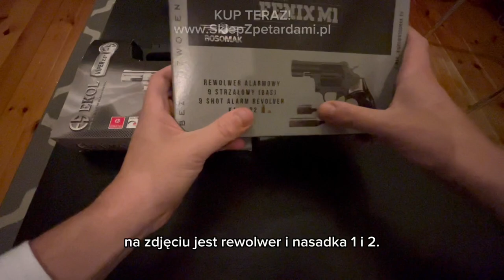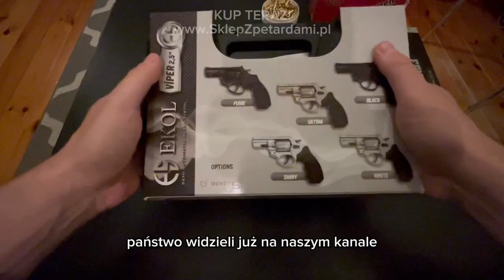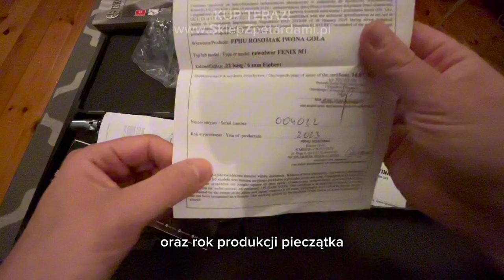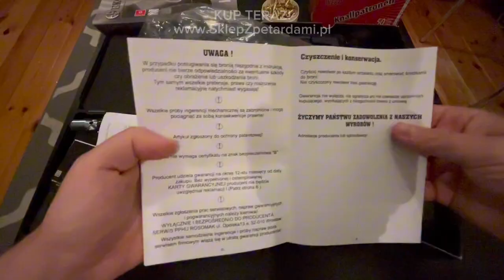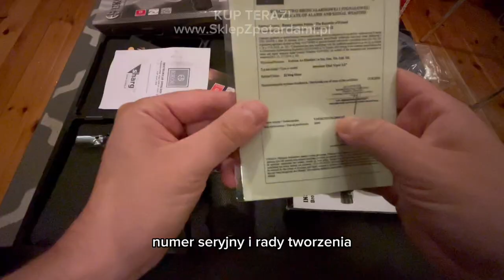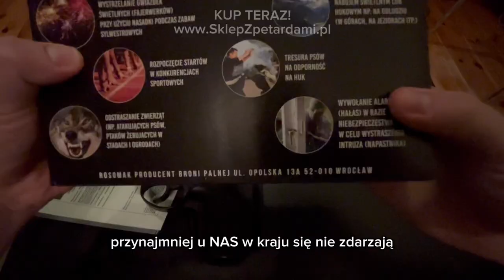Rewolwer Hukowy Ekol Viper 2.5" vs Rewolwer Hukowy Rosomak - PORÓWNANIE, który lepszy, jaki wybrać?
KUP TERAZ!

KUP TERAZ!

Nie możesz się zdecydować? Potrzebujesz pomocy? Skontaktuj się z nami

00:00 Wprowadzenie do Sklepu z Petardami 🎆
00:12 Prezentacja Rewolwerów Hukowych 🔫
00:20 Turecki Rewolwer Ekol Viper 🇹🇷
00:27 Polski Rewolwer Rosomak Fenix 🇵🇱
00:30 Opakowanie i Zawartość Fenixa 📦
00:49 Szczegóły Techniczne Fenixa 🔍
01:02 Opis Ekol Viper i Kolorystyka 🎨
01:18 Rozpakowanie Ekol Viper 📂
01:40 Szczegóły Techniczne Fenixa 🔧
02:10 Akcesoria do Czyszczenia i Nasadki 🧼
02:29 Dokumentacja i Gwarancja 📜
03:15 Ekol Viper 2,5 Cala i Nasadka 🔩
03:46 Nowe Modele i Dokumentacja Ecol 📑
04:10 Porównanie Wagi i Rozmiaru ⚖️
05:16 Pojemność Bębenka i Amunicja 💥
05:42 Różnice Cenowe i Preferencje 💰
06:08 Podsumowanie i Zastosowanie 🎯
07:03 Zastosowania Praktyczne i Bezpieczeństwo 🚨
08:06 Wybór Osobisty i Sugestie 🤔
08:34 Podziękowania i Pożegnanie 👋

O fajerwerkach i petardach wiemy wszystko
Sklepzpetardami to przystań dla miłośników dobrej
i bezpiecznej pirotechniki. Wiemy, co dobre!

W końcu jako pierwsi rozpoczęliśmy sprzedaż petard
i fajerwerków w Polsce w 1989 roku.

Zależy nam na tym, aby pokazy pirotechniczne były przyjemnością dla oka, zachwytem nad rozbłyskującym światłem i bezpieczną rozrywką.

Dokładnie sprawdzamy każdy produkt, który możesz kupić w sklepie.
Nie współpracujemy z przypadkowymi firmami. Znajdziesz tu wyłącznie bezpieczne i sprawdzone produkty od czołowych firm na świecie.
Nasz zespół tworzą fachowcy, którzy znają się na swojej pracy
jak mało kto. Pirotechnika to wielka pasja dla każdego z nas. Potrafimy opowiadać o niej godzinami.

Potwierdzają to nie tylko klienci, ale również zdobyte wyróżnienia (m.in. Pierwsze Miejsce na Festiwalu Ognia i Wody w Nysie).

Bezpieczne i w dobrej cenie, tylko od sprawdzonych światowych producentów. Wybierz produkt lub kategorię, której szukasz.

Poza standardową grupą fajerwerków, posiadamy również artykuły technicznie takie jak pistolety startowe i amunicję do nich, race hukowe
oraz całe oprawy sztucznych ogni odpowiednie na wesela oraz inne okazje.

Znajdą państwo u nas:
Wyrzutnie, rakiety, wulkany, petardy, rzymskie ognie, pochodnie, flary morskie, konfetti, fajerwerki na wesele, fajerwerki na urodziny, pistolety hukowe i wiele więcej!
Zapraszamy do sprawdzenia naszej oferty!